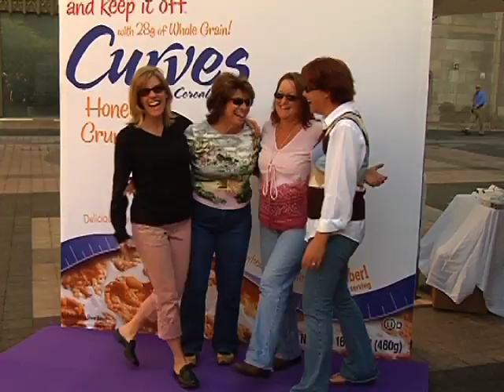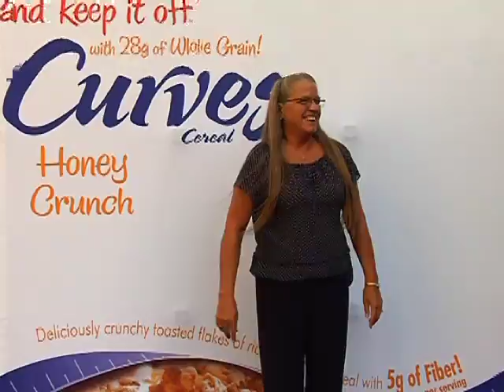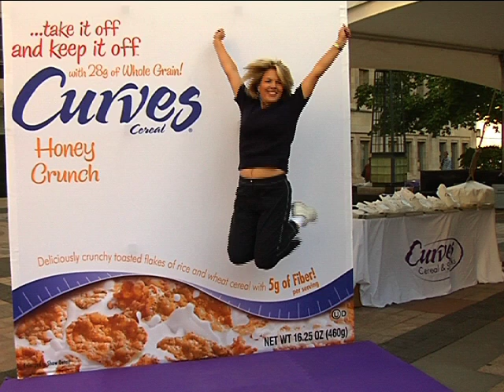CURVES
Agency: MS&L
Producer/Director/Editor: Ratko Momcilovic